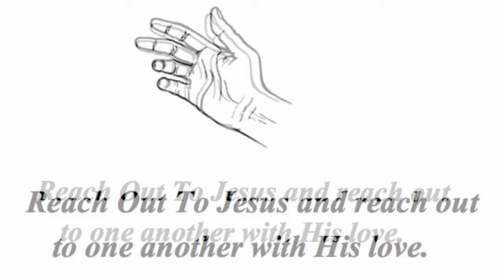Romans 8:1-17 ~ "Freedom and Family"